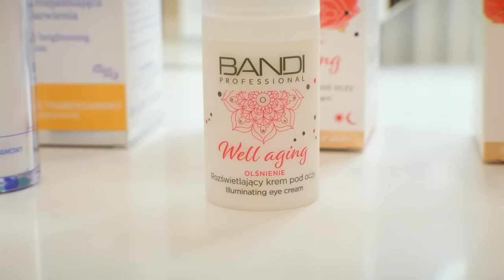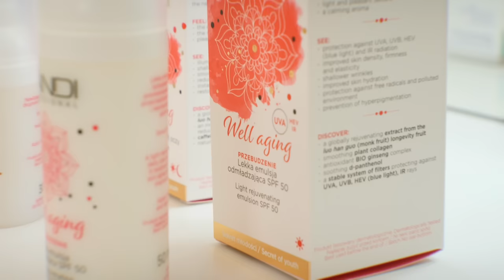Czy popularna TIKTOKERKA znajdzie SUKNIĘ MARZEŃ w moim Concept Store? 👰💒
Adrianna Krysian to bez wątpienia piękna, młoda kobieta – na co dzień youtuberka i tiktokerka.
Już niedługo odbędzie się JEJ wielki dzień. 💒 Czy uda mi się sprostać jej oczekiwaniom? Tego dowiecie się w dzisiejszym odcinku! Miłego oglądania! 💗

💕Potrzebujesz pomocy, chcesz poprawić swoją cerę na chwilę przed ślubem czy ważnym wydarzeniem? Z pomocą przyszłym Pannom Młodym przychodzi BANDI COSMETICS Wejdź i zobacz!

[Audycja zawiera lokowanie produktu. Partnerem odcinka są: CandyTM oraz Bandi.]